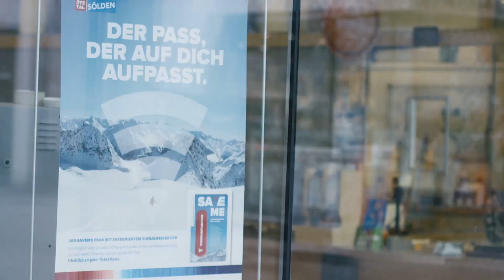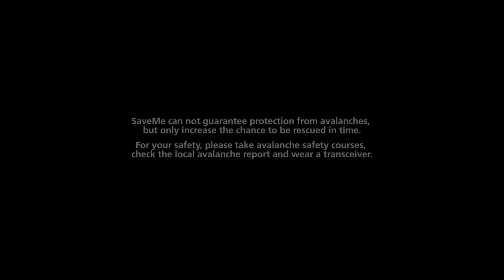Ötztal Tourismus『Save me – the Ski Pass that Saves Lives』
Agency Serviceplan Munich